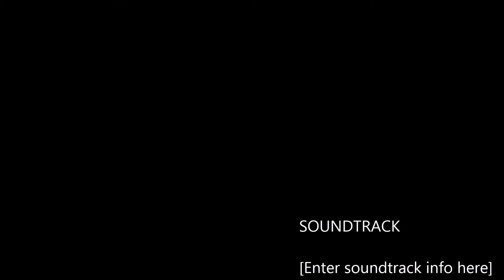Rude (Cover) by Nicole Joann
A cover of MAGIC!'s song 'Rude.' Enjoy! (: